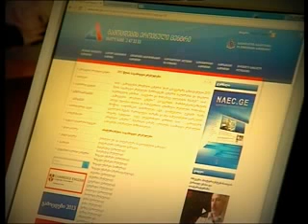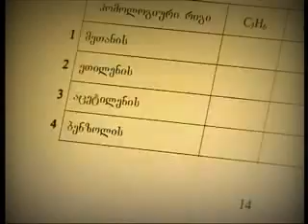ერთიანი ეროვნული გამოცდები 2013 - რჩევები აბიტურიენტებს ქიმიაში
ქიმია